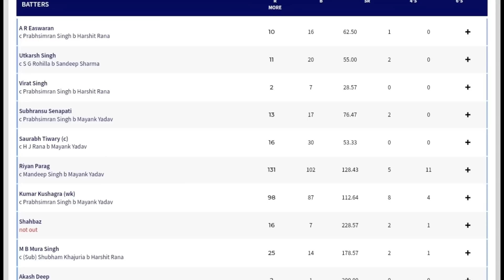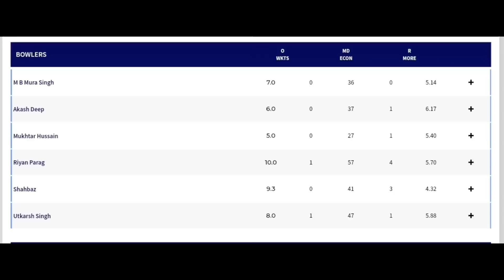Riyan Parag All Round Dhamaka Performance | Deodhar Trophy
Riyan Parag backed up his century with a sensational four-wicket haul in the recently-concluded 2023 Deodhar Trophy clash against North Zone.

দেওধৰ ট্ৰফীত ৰিয়ান পৰাগৰ ধুমুহা - এই ভিডিঅ'টো সেই বিষয়ে প্ৰস্তুত কৰা হৈছে । ভিডিঅ'টো ভাল লাগিলে আমাক লাইক কৰিব আৰু কমেন্ট কৰিব । আপোনালোকৰ এটা-এটা লাইক আৰু এটা-এটা কমেন্টে মোক নতুন ভিডিঅ' আনি থাকিবলৈ বহুত বেছিকৈ উৎসাহিত কৰি তোলে । আৰু লগৰ যিসকল লোকে ক্ৰিকেট খেলি আৰু চাই ভাল পায়, তেওঁলোকলৈ ছেয়াৰ কৰি দিব যদিহে চেনেলত আপুনি নতুন তেতিয়াটো আপোনাক আমি এৰি দিব নোৱাৰিম , সেইবাবে আপুনি আমাৰ এই নতুন প্ৰচেষ্টাক আগবঢ়াই নিবলৈ নতুন হিছাপে চেনেলটোক চাবছক্ৰাইব কৰিব ।